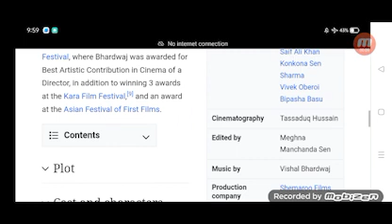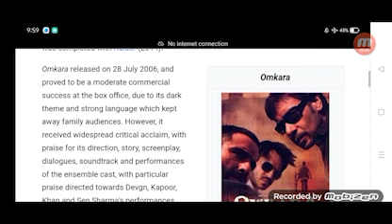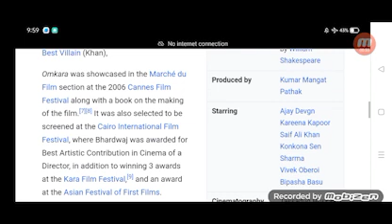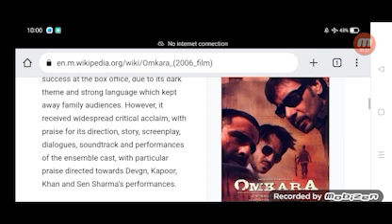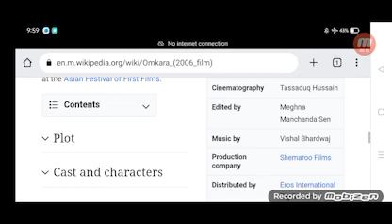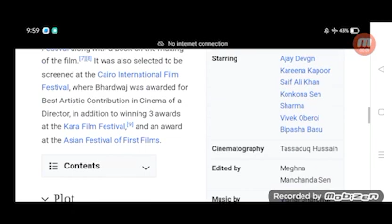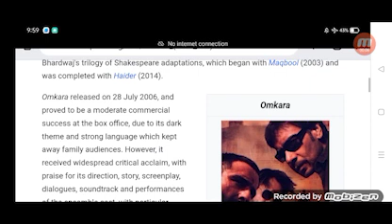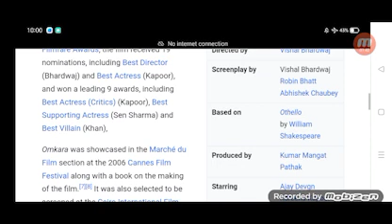Omkara Full Movie Fact in Hindi / Review and Story Explained / Ajay Devgn / Kareena Kapoor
In this video we will tell you about fact and review of movie Omkara.